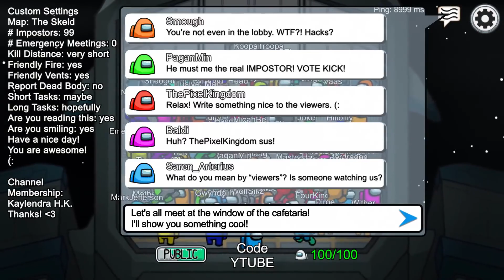AMONG US, but with 99 IMPOSTORS (Reversed)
Please at least check out the original video if you haven't watched it yet